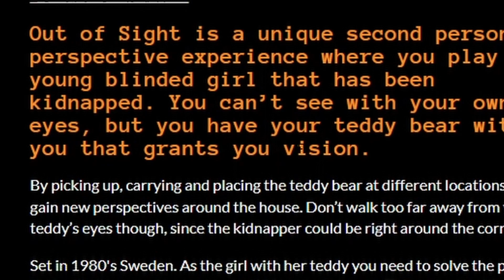I WAS KIDNAPPED... HE TOOK MY EYES?! [ Out of Sight ]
Playing Out of Sight!

My social's╰(*°▽°*)╯